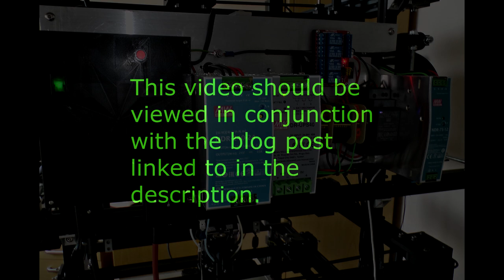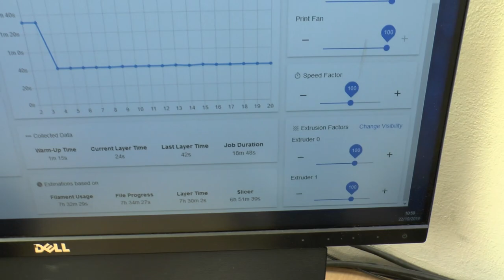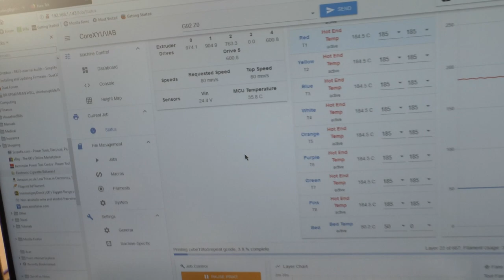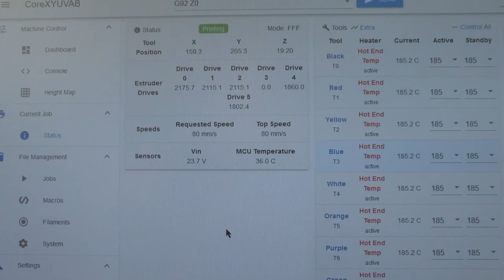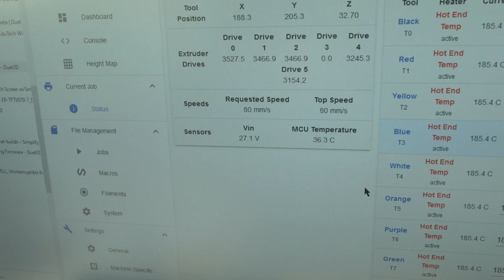Printer UPS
Testing a new DC uninterruptible power supply (UPS) that I've just fitted to my CoreXYUVAB 3D printer. Please read the accompanying post on my blog which can can be found